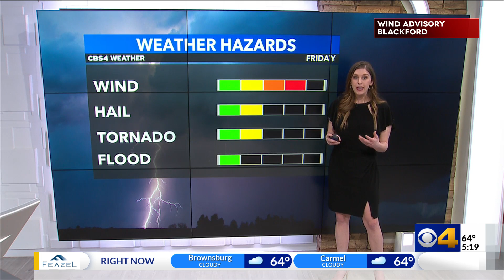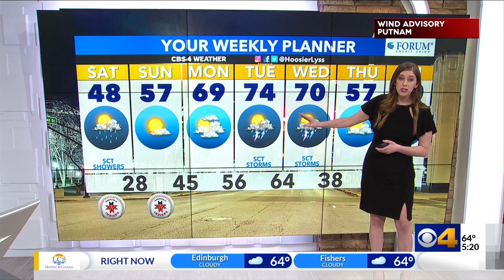Alyssa forecasts severe weather in Indiana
Meteorologist Alyssa Andrews weather forecast: severe weather in Indiana - CBS4 News at 5 - Indianapolis, Indiana - @HoosierLyss @AlyssaAndrewsWX